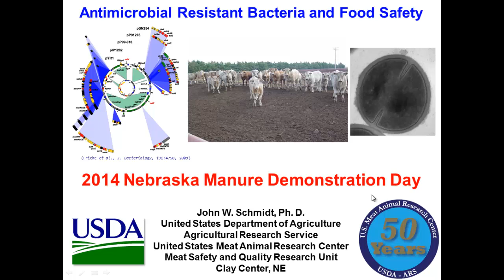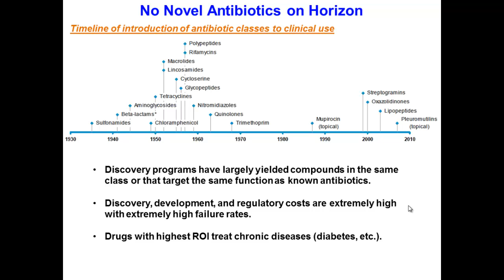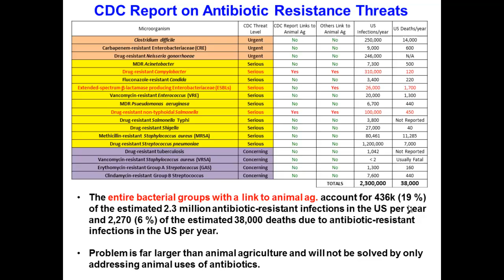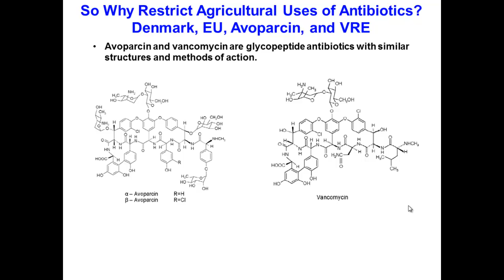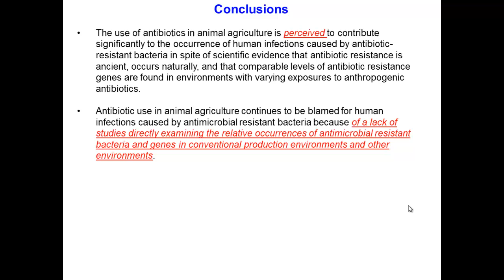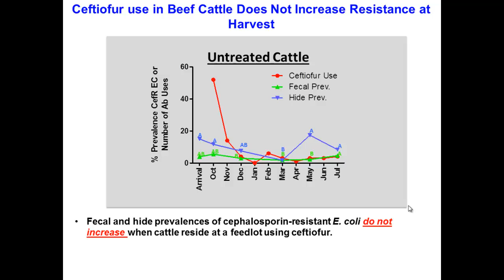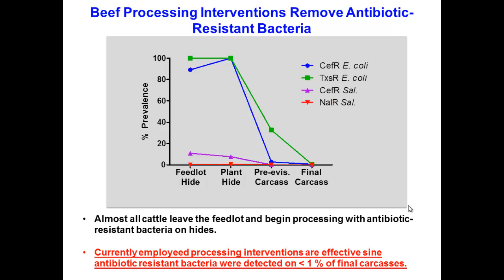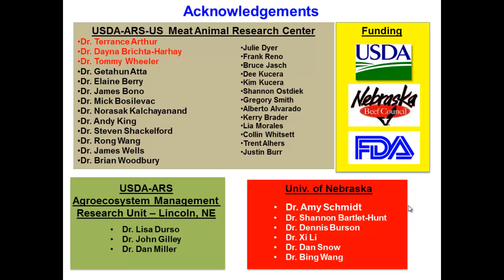Antimicrobial Resistant Bacteria and Food Safety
John Schmidt (UDSA - ARS) discusses Antimicrobial Resistant Bacteria and Food Safety at the 2014 Nebraska Manure Demonstration Day